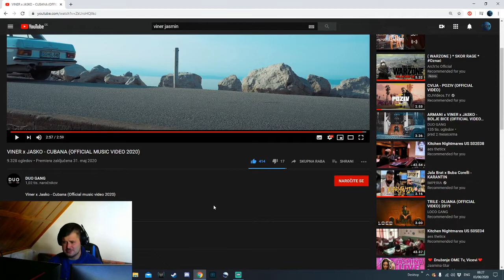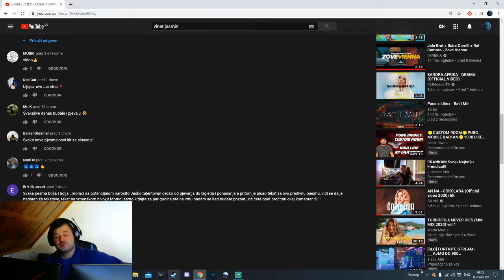* REAKCIJA * VINER x JASKO - CUBANA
🔔°DOBRODOSLI NA TEM KANALU!! KLIKN
- PRZGI ZVONCKA ZA OBVESTILA DA BOS NA TEKOCEM!

NE POZAB KOMENTAR PUSTIT. USAK JE DOBRODOSU V TEJ DRUZINI!°🔔

Snemamo : 📱💻⌨️
- Vlog
- Story
- GAMING

THUMBNAIL : DEJAN DZEKS !